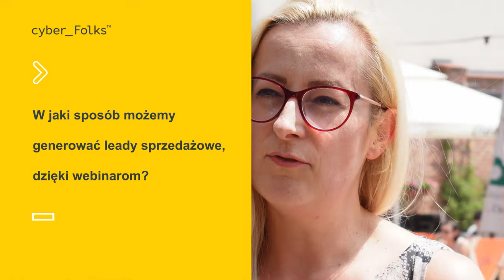Webinar Sprzedażowym Hitem? Oto Jak To Osiągnąć 👉 Karolina Łoboda | clickMeeting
Webinar Sprzedażowym Hitem

Z wywiadu dowiesz się również:
00:00 Dlaczego warto robić webinary?
00:38 Webinary a leady sprzedażowe
01:23 Przyszłość AI w sprzedaży

Obejrzyj wywiad z Karoliną Łobodą -  Sales Account Executive w ClickMeeting, który nagraliśmy podczas semKRK 2024!

► Masz pytania? Pomożemy!